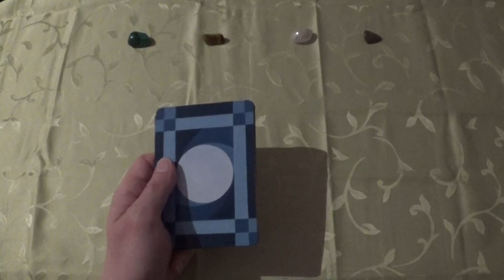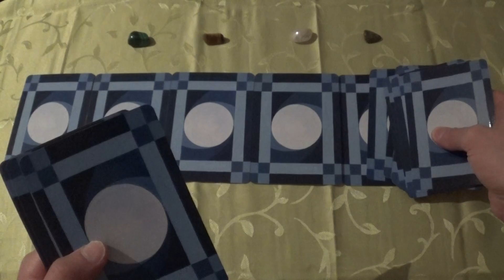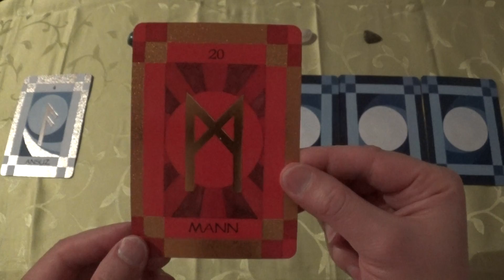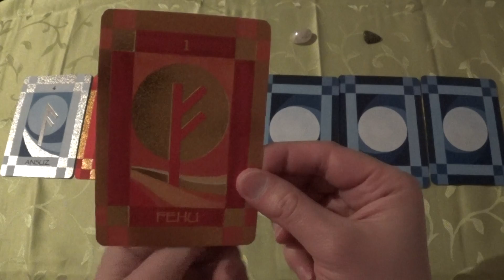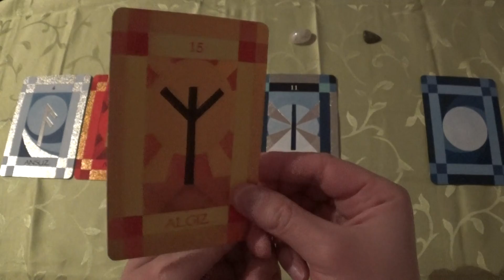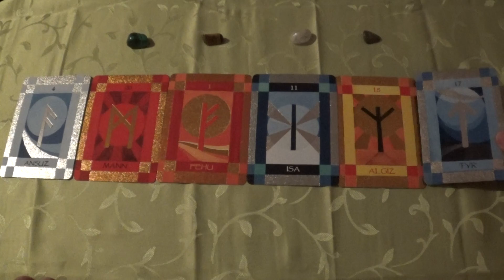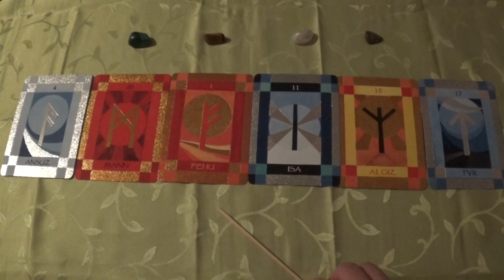Rune Cards Draw for 22.04.-01.05.2019 (Runes, Runen, ASMR-style)